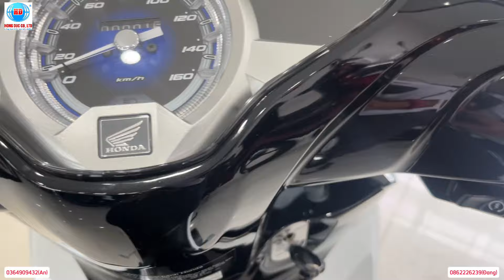Giá Xe Future 125cc cuối tháng 06/2024| xe cũ đổi xe mới-Giảm xe mới 1 triệu|Trả góp 0% Hồng đức 10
Phone & zalo : (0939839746 Trí hoặc  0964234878 Nhuận hoặc 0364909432 Văn An)nhân viên tư vấn bán hàng Head Hồng Đức 10 châu thành-sóc trăng